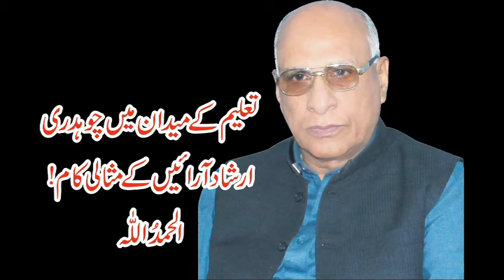MPA Ch Irshad Ahmad Arain Work at education for burewala